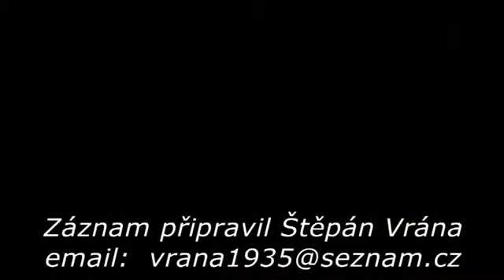František Lizak a Tibor Bachleda Lesná 2014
Kojšovská heligónka, 2013.